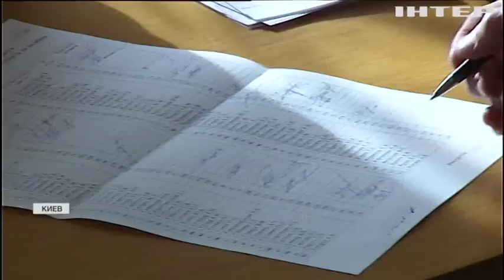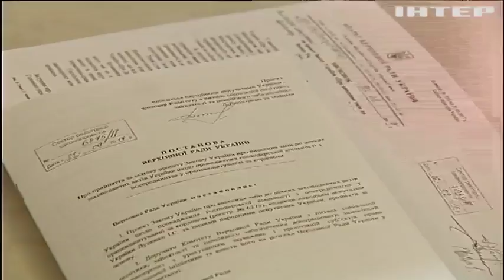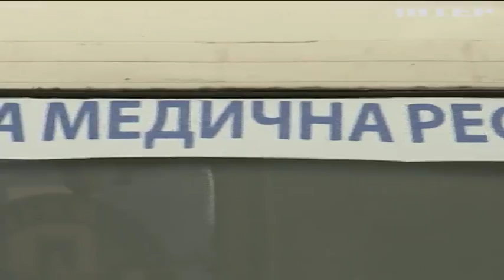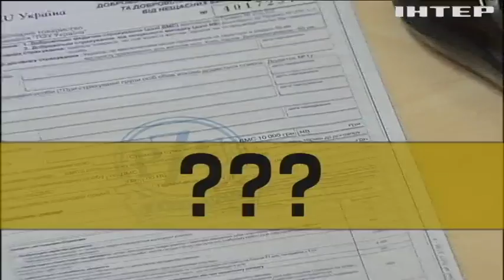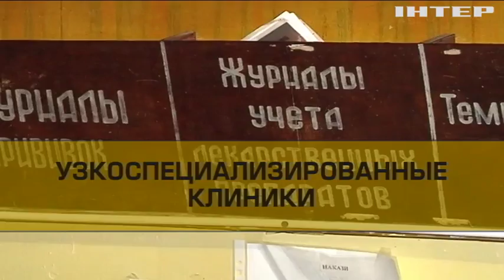"Подробности недели": депутаты спорят о медицинской реформе